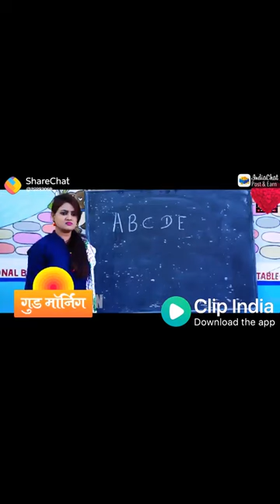Fanny Comedy Video Part10